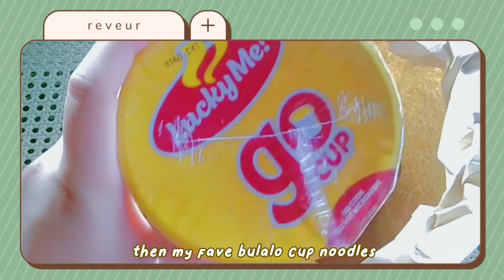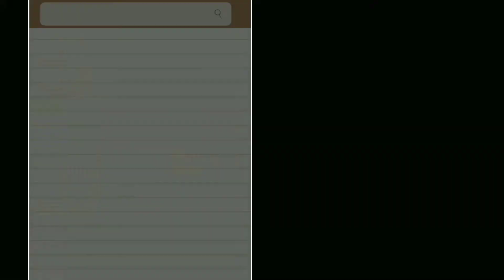asmr mini grocery haul pt.8 🛒 | daily groceries, mango float ingredients 🥭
𝙝𝙚𝙡𝙡𝙤 𝙚𝙫𝙚𝙧𝙮𝙤𝙣𝙚 🥭

Welcome back to my channel ✿ In today's video, I'm going to share with you another asmr mini grocery haul | daily groceries, mango float ingredients 🥭 Anyways, thank you so much for always supporting my channel ☺️ hope you have a better day today. Stay safe and stay loved everyone 💛

𝙁𝘼𝙌𝙎
𝘞𝘩𝘢𝘵 𝘪𝘴 𝘺𝘰𝘶𝘳 𝘦𝘥𝘪𝘵𝘪𝘯𝘨 𝘢𝘱𝘱/ 𝘴𝘰𝘧𝘵𝘸𝘢𝘳𝘦?
➡ powerdirector main app, canva, capcut, phonto and pinterest 🌻

a day in my life, aesthetic vlog, chill vlog, online class vlog, school, study with me, first day of school, a week in my life, productive morning routine, daily vlog, get productive with me, a day in my life aesthetic, a day in my life college, a day in my life online school, a day in my life aesthetic ph, random vlogs, aesthetic life, eat with me, what i eat in a day, a day in a life of a student's, aesthetic, grocery shopping, aesthetic store, aesthetic foods, aesthetic edit, aesthetic video, aesthetic life